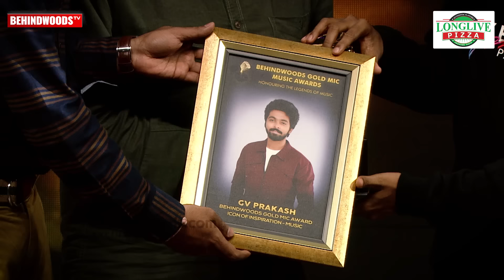Pookkal Pookum - GV Prakash's All Time Best Soulful Performance on Stage!!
The 1st Edition of Behindwoods Gold Mic Music Awards conducted on Oct 6th 2019 at Kalaivanar Arangam. GV Prakash's All Time Best Soulful Performance on Stage. To know more watch the video.